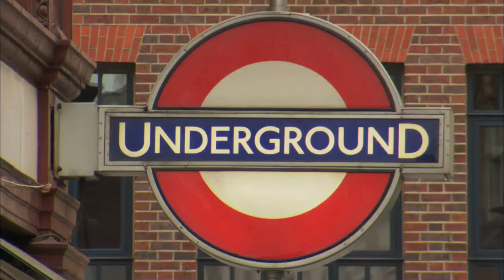Bazaar - London Heritage Shops Trailer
Ever wondered where the Royal Family get their groceries? Or where they shop for fine threads? Then take a look at our guide to shopping like a Royal!

With its rich history, Kate Comer visits one of the great capitals of the 21st century, London. She explores some of the world-renowned heritage establishments that have stood the testament of time.

Kate begins her journey by finding out the origins and the popularity of tea in England by visiting Twinings famous Golden Lyon shop in London’s Strand. She ventures into one of the famous stomping grounds for the Royals, Jermyn Street, in the heart of St James’s historic and fashionable district. She visits Berry Bros. & Rudd, Britain’s oldest wine and spirit merchant, having traded from the same shop for over 300 years.

Wanting to find out the secret behind the new ‘metrosexual’ man, Kate discovers the growth in male grooming by visiting one of the oldest gentlemen’s Barbar shop at Taylor of Old Bond Street.

Ben Evans John Pawson Nadja Swarovski Design Week at St Pauls
Tea tasting at Twinings (say that really fast!)

At another heritage establishment in Jermyn Street; Kate introduces us to one of the oldest and famous perfume makers in London, FLORIS.  A bespoke fragrance is created especially for her by the royal perfumer.

When it comes to the Visual Creative Arts London not only hosts some of the best galleries in the world but the capital has also become an epicenter for the sale of contemporary art so Kate goes to Christies auction house which specializes in all areas of fine and decorative arts, jewelry, photographs, collectibles, wine, and more. Here she meets chief auctioneer Nic McElhatton who shares some fascinating insights into the famous auction house.

When it comes to quality and elegance for the fashion conscious, heritage institutes such as Lobb the boot makers, Lock & Co. the hat makers and James Smith and sons the umbrella makers; they all pride themselves in manufacturing the very best of British.

Finally Kate drops into Allens of Mayfair, traditional butchers who have been supplying the finest quality meat to London’s most famous restaurants and hotels since 1830.